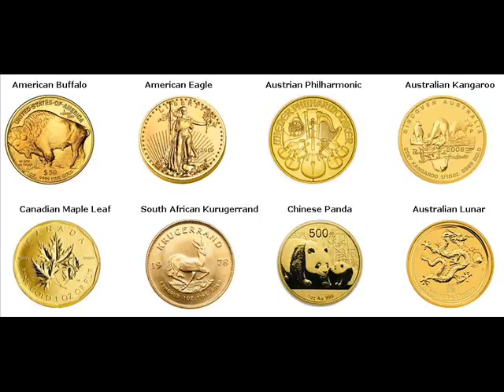Gold Bars For Sale Kelso Cowlitz Washington